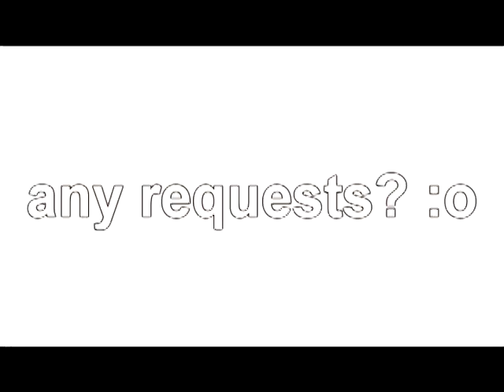Sony Vegas Colouring type 7 :)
heyhey guys :)
yeaaa a colouring tutorial.. I love colourings :)
i think this is not my best tutorial..
okay this colouring it is very easy ..
I am working on a Tipp Tutorial so the next tutorial will be okay..
wanna know something about sony vegas or photoshop message us ..
&& i am sorryy for the bad video .. anyways i hope you like it :p